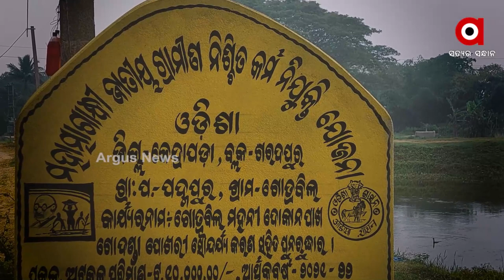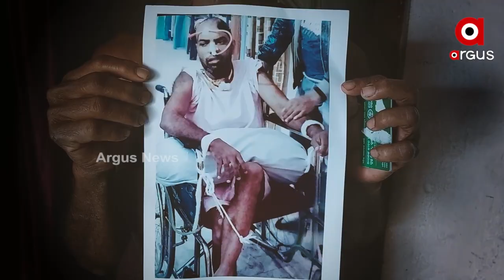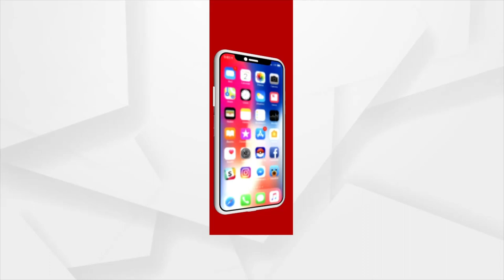Real Beneficiaries of BSKY Health Card not getting the Benefits and Battling for life in Kendrapada